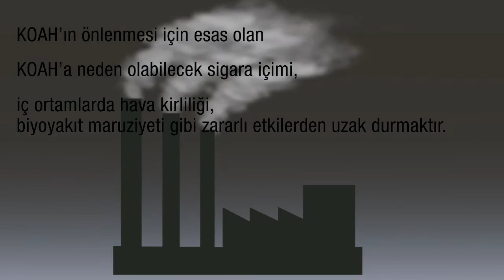KOAH önlenebilir mi? Nasıl önlenir?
KOAH önlenebilir bir hastalıktır ve KOAH’ın önlenmesi için esas  olan KOAH’a neden olabilecek sigara içimi, hava kirliliği, biyoyakıt maruziyeti gibi zararlı etkilerden uzak durmaktır.
Bu film bilgilendirme amaçlı hazırlanmıştır. Bu filmdeki bilgiler, bir hekim veya eczacıya danışmanın yerine geçemez. Daha fazla bilgi için bir hekime ve/veya bir eczacıya başvurunuz.

Kaynaklar: Global Initiative for Chronic Obstructive Lung Disease (GOLD): Global strategy for the diagnosis, management and prevention of COPD. Updated 2016 (website)
Postma DS, Bush A, van den Berge M. Risk factors and early origins of chronic obstructive pulmonary disease. Lancet 2015; 385: 899–909.

Eisner MD, Anthonisen N, Coultas D, et al, and the Committee on Nonsmoking COPD, Environmental and Occupational Health Assembly. An offi cial American Thoracic Society public policy statement: novel risk factors and the global burden of chronic obstructive pulmonary disease. Am J Respir Crit Care Med 2010;182: 693–718.

Stoller JK, Aboussouan LS. Alpha1-antitrpysin deficiency. Lancet 2005;365:2225–2236.

Balmes J, Becklake M, Henneberger P, et al. American Thoracic Society Statement: occupational contribution to the burden of airway disease. Am J Respir Crit Care Med 2003; 167:787–797.

Hu G, Zhou Y, Tian J, et al. Risk of COPD from exposure to biomass smoke: A metaanalysis. CHEST 2010; 138(1):20–31.

Andersen ZJ, Hvidberg M, Jensen SS, et al. Chronic Obstructive Pulmonary Disease and Long-Term Exposure to Traffic-related Air Pollution: A Cohort Study. Am J Respir Crit Care Med 2011;183:455–461.